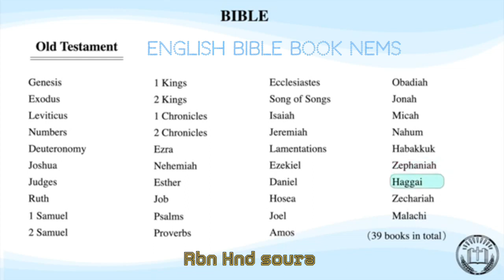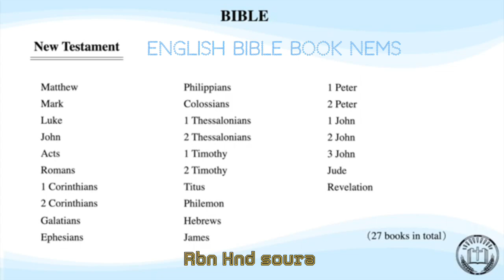Christian bible book nems and Rbn Hnd soura. you tube channel